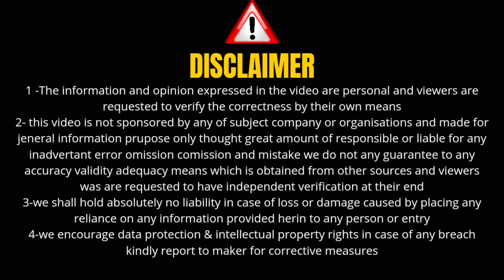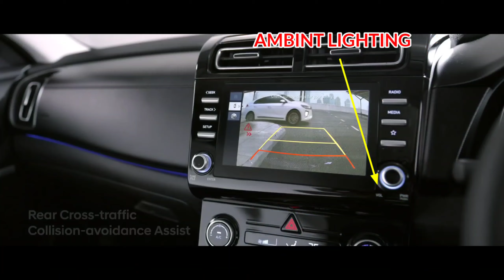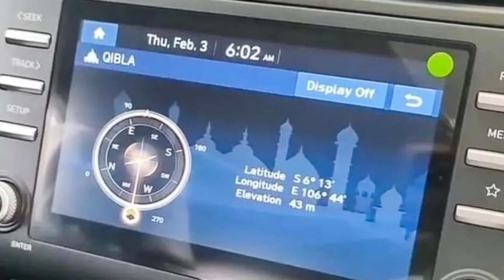Hyundai CRETA 2022 || creta facelift launch in india || creta facelift is here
Hyundai creta 2022 || hyundai creta facelift launch in india || creta 2022 || hyundai creta facelift is here || 2022 creta || hyundai creta  || creta facelift launch date || creta facelift price ||

HELLO EVERYONE
I AM KARTIK YADAV..
FROM -: RAJASTHAN
HONOUR OF THIS YOUTUBE CHANNEL